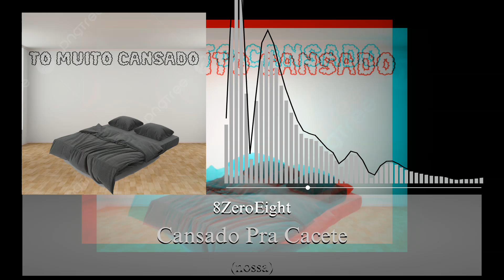8ZeroEight - Cansado Pra Cacete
i made this song when i was tired
Title: Cansado Pra Cacete
Artist: 8ZeroEight
Genres: Hard-Psy, RawStyle, Hardstyle
BPM: 165